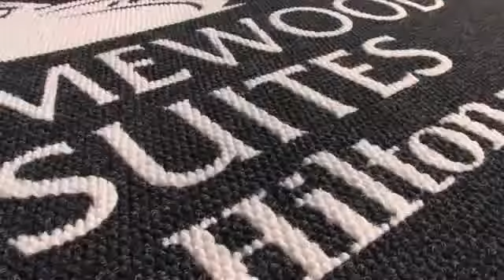Floor Mat (Logo Mat)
Floor Mat (Logo Mat) is a Promotional Mat (Print Mat) that can be used to turn your Traditional Floor Mat into a Unique Floor Mat (Creative Floor Carpet) & an Exciting Floor Mat (Informative Floor Mat) to be used in commercial premises (Branded Mat) & homes (Customized Floor Carpet).

Creaprint is your creative printing source for large format printing of Floor Mat (Branded Logo Mat), Personalized Door Mat, Yoga Mat, Branded Hotel Floor Mat, Gym Mat, Restaurant Mat & Customized Mat Design.